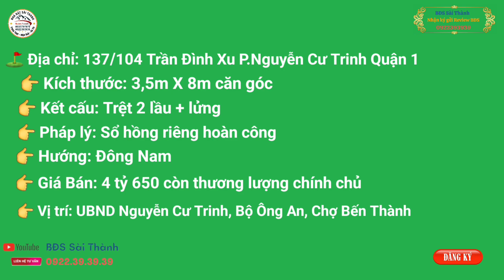Quận 1 Nhà trệt 2 lầu lửng hẻm xe tải thông chợ Thái Bình khu vực an ninh nhiều tiện ích #0822393939